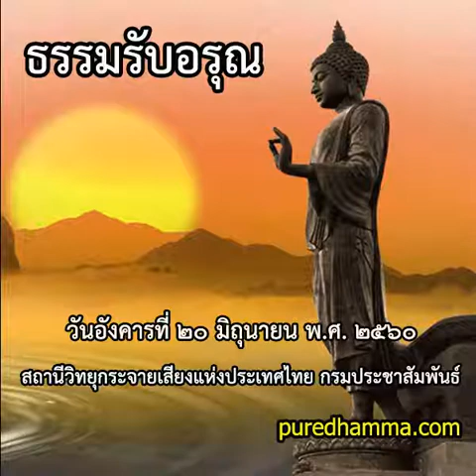ธรรมรับอรุณ ๒๐ มิถุยายน ๒๕๖๐